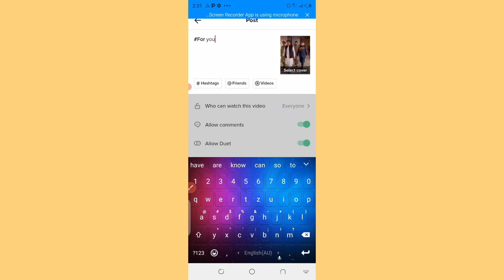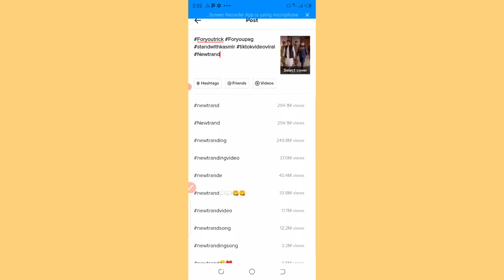Tiktok foryou trick 2022 || Tiktok video viral trick || Tiktok foryou setting